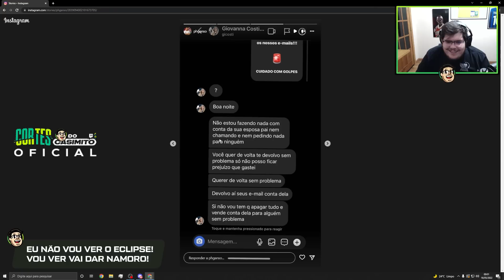CASIMIRO REAGE: INSTAGRAM HACKEADO DA ESPOSA DO PH GANSO | Cortes do Casimito